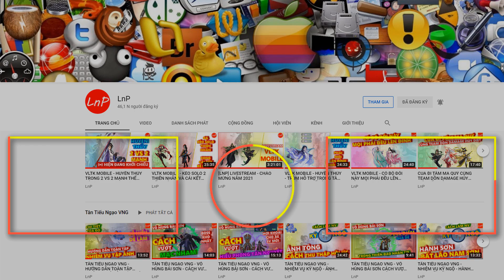VÕ LÂM 1 MOBILE - SERIES HÀNH TRÌNH TÌM ĐỒ MAX OP - NHẬN THƯỞNG 4 LẦN RA 1 KIẾM 3 NỎ 6D | LnP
VÕ LÂM 1 MOBILE - S1 - SERIES HÀNH TRÌNH TÌM ĐỒ MAX OP - NHẬN THƯỞNG 4 LẦN RA 1 KIẾM 3 NỎ 6D | LnP

2/ TheFatRat & Anna Yvette & Laura Brehm - Chosen